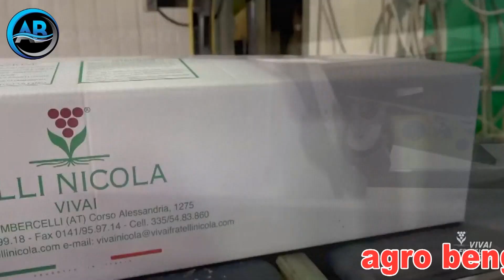আংগুরের বিয়ার রুট চারা কাকে বলে,দেখুন।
ইটালী,রাশিয়া,অষ্ট্রেলিয়া,ইউক্রেন ইত্যাদি দেশ গুলুতে বেশী আংগুর উতপন্ন হয়।এইসব দেশগুলুতে প্রচুর আংগুর বাগান রয়েছে।দিনে দিনে চাহিদা অনুয়ায়ী বাগান বাড়ছে প্রতি নিয়ত,তাই আংগুরে চারার চাহিদাও প্রচুর।এই সব দেশগুলু হইতে প্রতিদিন লক্ষ লক্ষ চারা অন্যান্য দেশে রফতানী করা হয়।তাই আধুনিক প্রযুক্তিতে প্রতিদিন প্রচুর চারা উতপন্ন করা হয়।কিভাবে চারা বানানো হয় দেখে এই ভিডিওটিতে।আমাদের কাছে রয়েছে ১৩টি উন্নত জাত।চারা পেতে যোগাযোগ করুন-agro bengol ltd -- 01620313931